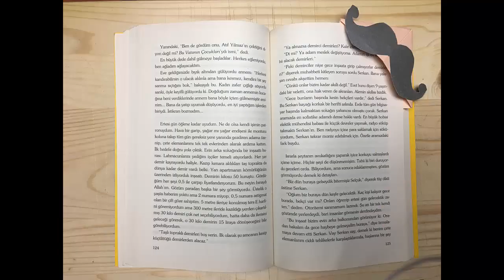Bıyık 🤵🏻 Kitap Ayracı Nasıl Yapılır ?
Tüm istek ve görüşlerinizi yorumlar kısmında paylaşabilirsiniz.